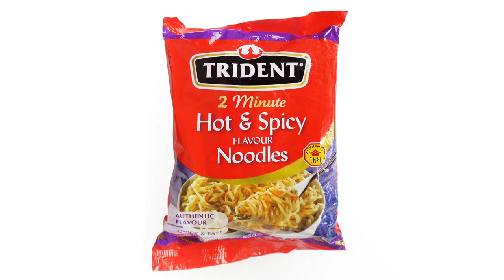No.6726 Trident (Australia) 2 Minute Hot & Spicy Flavour Noodles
Trident Foods (Australia) Product of Thailand
日本語字幕あり。Japanese subtitles available.